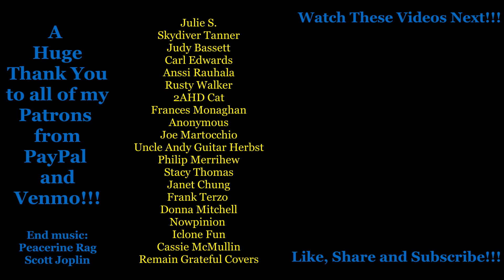How To Improvise - Part 2 - Some Thoughts On Melody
A Huge THANK YOU to my

Julie S.
Skydiver Tanner
Judy Bassett
Carl Edwards
Anssi Rauhala
Rusty Walker
2AHD Cat
Frances Monaghan
Anonymous
Joe Martocchio
Uncle Andy Guitar Herbst
Philip Merrihew
Stacy Thomas
Janet Chung
Frank Terzo
Donna Mitchell
Nowpinion
Iclone Fun
Cassie McMullin
Remain Grateful Covers